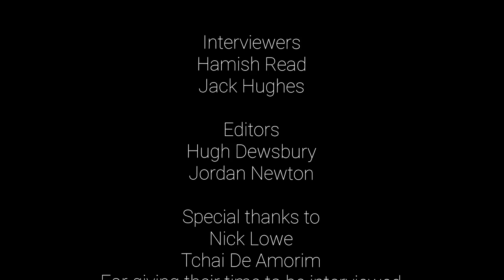Noon Shift Interview | West Underground Studio | #9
On Tonight’s episode of West Underground, we are joined by Noon Shift.

Hamish & Jack sat down with Nick & Tchai for a good yarn.

The boys discussed:

- [ ] Tchai’s start in the band
- [ ] What makes their sound so powerful
- [ ] Michael Jackson
- [ ] Miming
- [ ] Live Performance
- [ ] Sydney’s Music Scene
- [ ] Their upcoming album

CHECK OUT THEIR NEW SINGLE ‘I Dont Know you At All’ on Spotify

We’d like to thank all you legends for your continued support of West Underground.

Peace & Love
WU